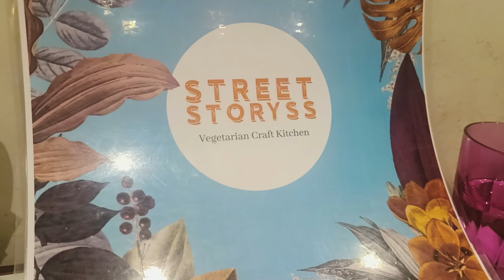Street storyss ||Vegetarian tasty food in indiranagar Bangalore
Street storyss is one of many few veg restaurants in Bangalore serving Quality food. They have innovative dishes with good presentation.

Experience Street food from around the world with a modern twist! Tucked in the hub of Indiranagar.

ADDRESS -  Street Storyss, 3155, Srinivasan Towers, Indiranagar Double Rd, opp.